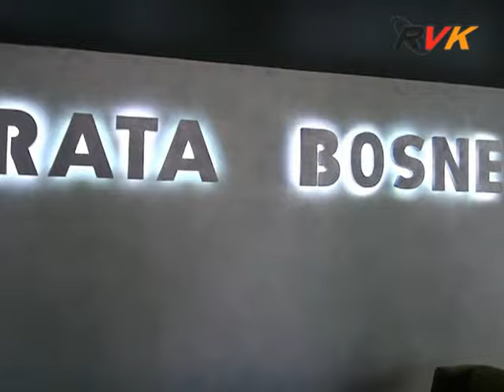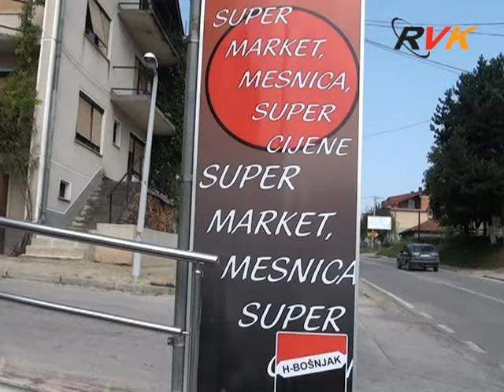RVK - Počeo s radom Hotel "Vrata Bosne" (10-09-2016)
Novoizgrađeni Hotel „Vrata Bosne“ koji se nalazi iznad zgrade srednjih škola u Velikoj Kladuši, otvorio je u subotu 10. septembra  svoja vrata gostima. Izgradnja hotela u vlasništvu preduzeća „H-Bošnjak“ trajala je 11 mjeseci, a njegovim službenim otvaranjem Velika Kladuša dobila je značajniju ponudu za posjetioce, ali i za lokalno stanovništvo...